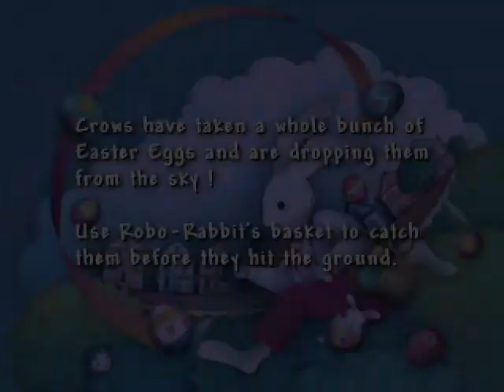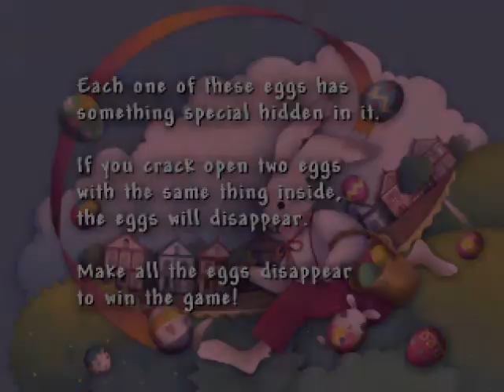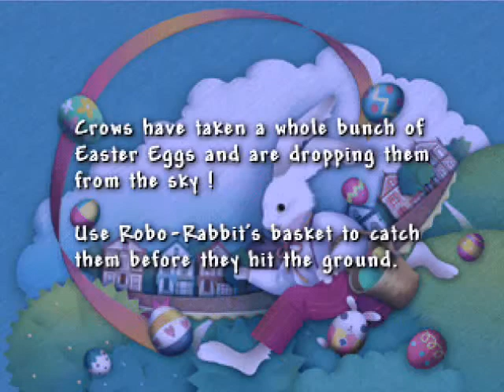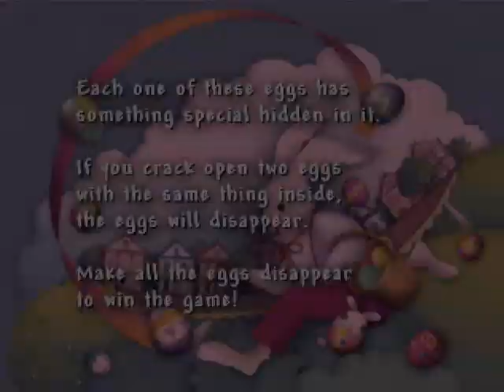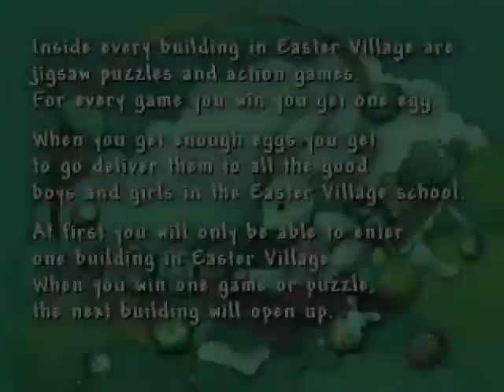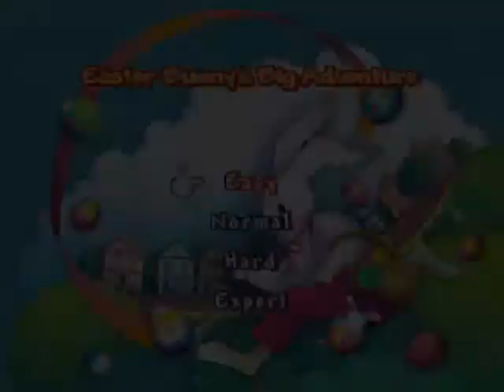Let's Play The Easter Bunny's Big Day 02 Crap-Crap-Crappy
Curse You Robo-Rabbit! Curse You!